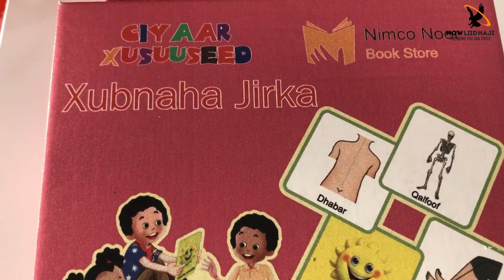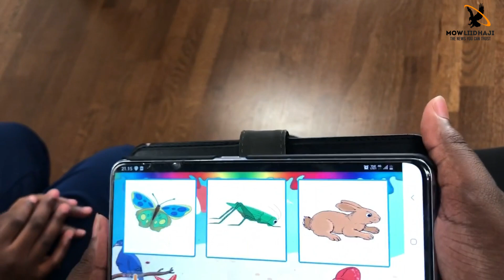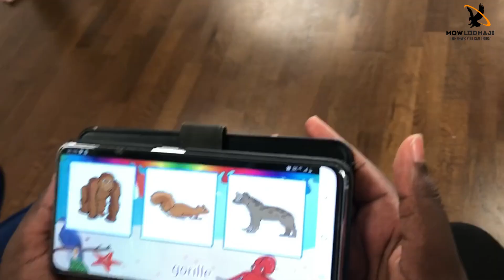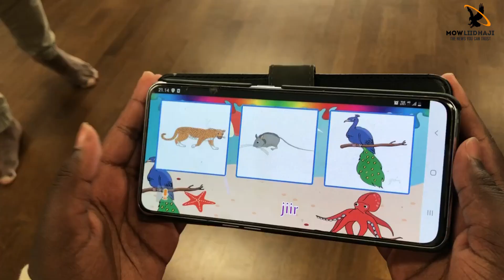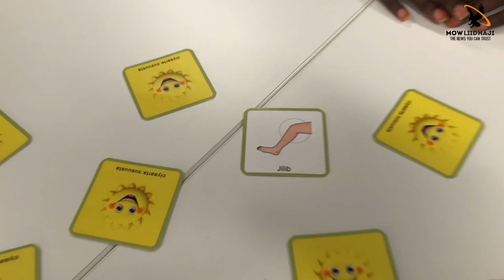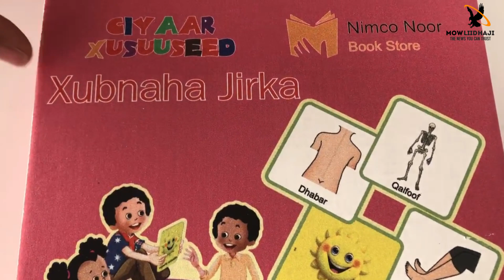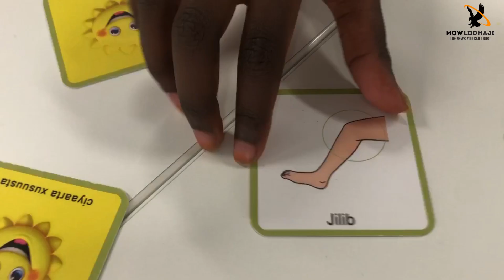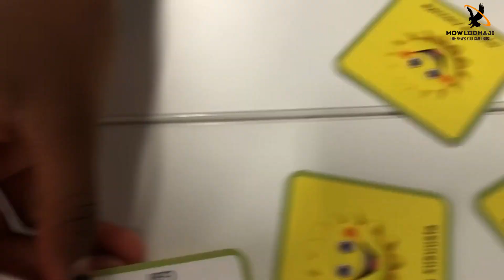GABAR SOOMAALI AH OO HINDISTAY APP BARASHADA LUUQADA SOOMAALIGA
Nimco Noor ayaa hindistay app ilmaha Soomaalida Qurbaha ka saacidaya barashada luuqada Soomaaliga.

Fadlan soo degso walaal, haddii taleefankaagu yahay Android.